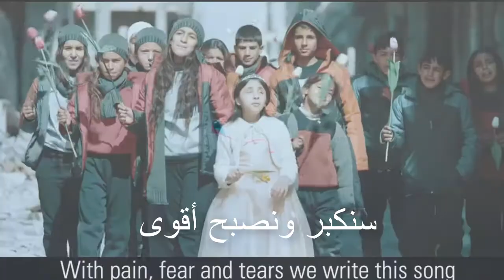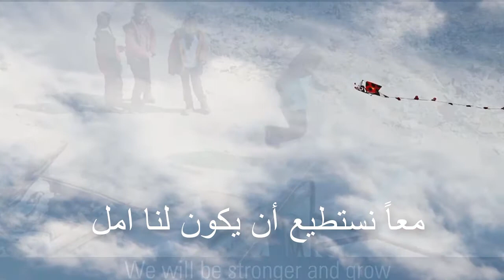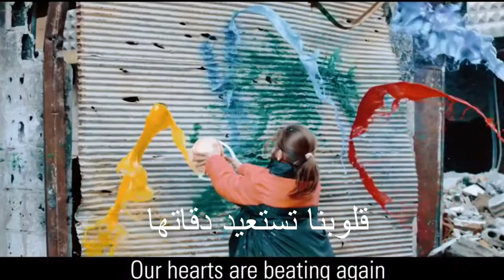طائرات ورقية ودقات قلب رسالة من أطفال سورية من مونتاج ومؤثرات وترجمة زهير الشلبي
إن لم يحركك هذا الفيديو من أعماقك فأنت لست بإنسان يحس ويدرك معنى الطفولة والمأساة التي يصنعها الكبار..
رسالة من أطفال سورية صنعتها اليونيسف المؤسسة العالمية للطفولة التابعة للأمم المتحدة.. هي نداء أطفال لكي يعلّموا الكبار أن الطريق إلى مستقبل وطن يبدأ من ابتسامتهم
فيديو قصير رائع لابد أن يشاهده كل شخص ناطق بالضاد وغير الضاد..
هذا هو الفيديو رقم 429  للأديب صاحب الخمسين كتاباً
زهير الشلبي
شاركونا وتابعونا واكتبوا آراءكم التي تهمنا كثيراً..
قد نكون نحن الأكثر تنوعاً والأكثر إنسانية فيما نقدم